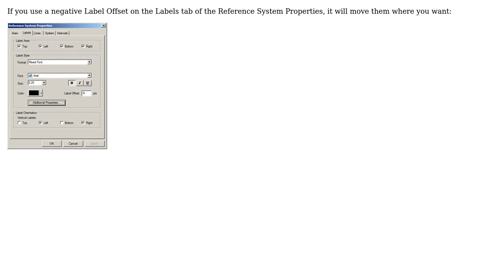GIS: Placing axis labels inside graticule on data frame of ArcMap?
With thanks & praise to God, and with thanks to the many people who have made this project possible! | Content (except music & images) licensed under CC BY-SA | Music | Images & others | With thanks to user PolyGeo user Hmmm user FelixIP and the Stack Exchange Network Trademarks are property of their respective owners. You are responsible for your own actions.